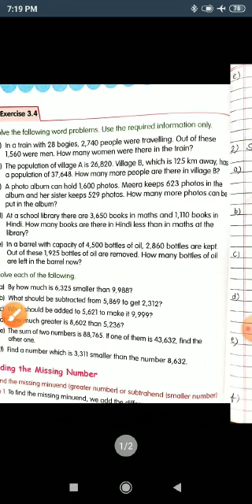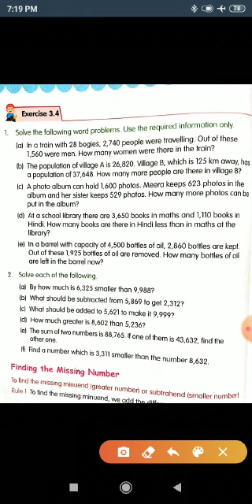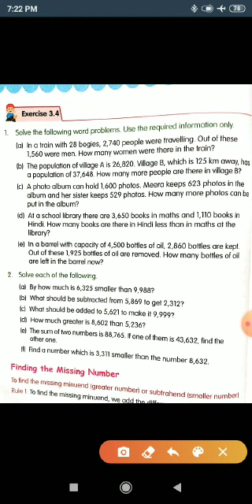Class 4th Maths, Exercise 3.4